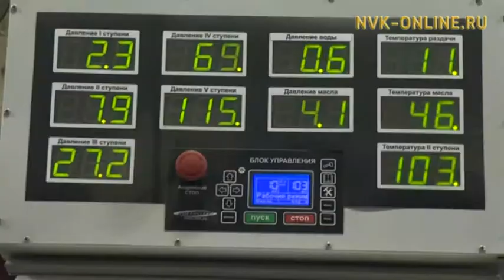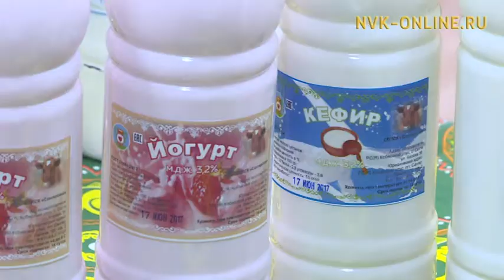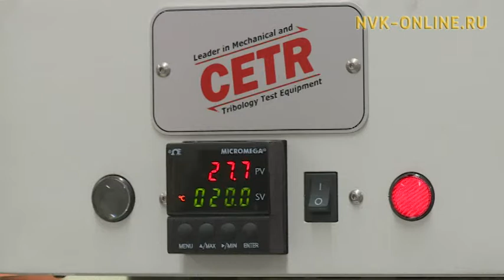Как отразится на якутских предпринимателях выравнивание энерготарифов